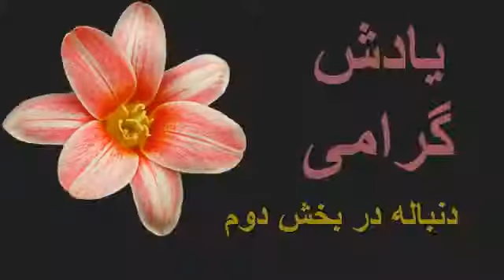گفتگو عنایت فانی با دایوش همایون 1